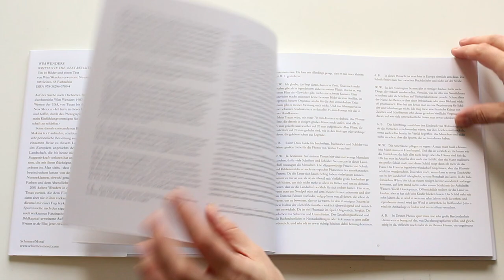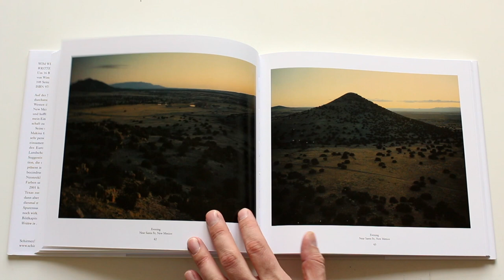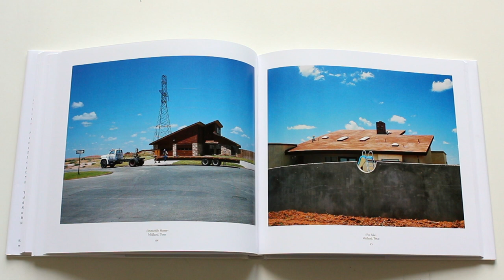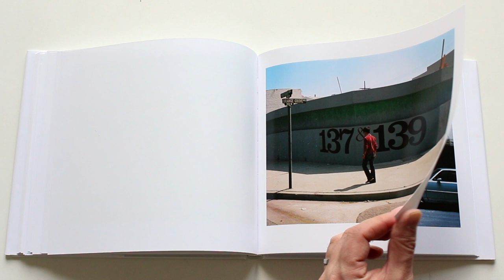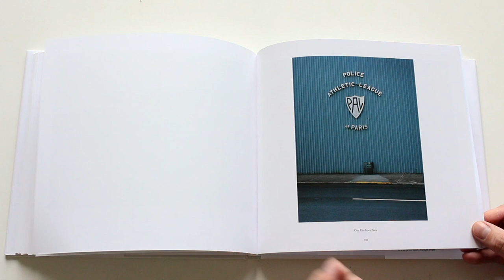Wim Wenders: Written in the West. Revisited Photo book Schirmer/Mosel (Paris Texas) HD 1080p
In late 1983, looking for the subjects and locations that would bring the desolate landscape of the American West to life for his iconic film Paris, Texas, German filmmaker Wim Wenders took his Makina Plaubel 6 x 7 camera on the road. Driving through Texas, Arizona, New Mexico and California, Wenders was captivated by the unique, saturated, colorful light of the vast, wild landscape of the American West – even in the 20th century, a land associated with cowboys and outlaws, and suffused with the mythology of the frontier. The series he produced, Written in the West, was first exhibited in 1986 at the Centre Pompidou in Paris, and first published in 2000.

Roughly three decades later, in this expanded edition, Wenders adds 15 new images of the sleepy town that gave the movie its name – though no footage was ever actually shot there. Made with a Fuji 6 x 4.5 camera, the new photographs are poetic documents of an abiding fascination and a search for personal memories. Together, they add an essential new chapter to Wenders‘ classic Written in the West, now Revisited.